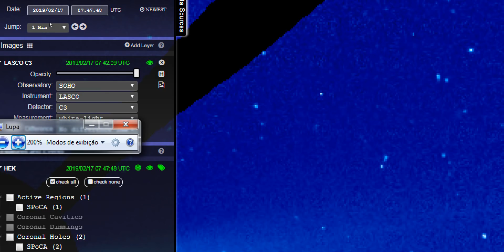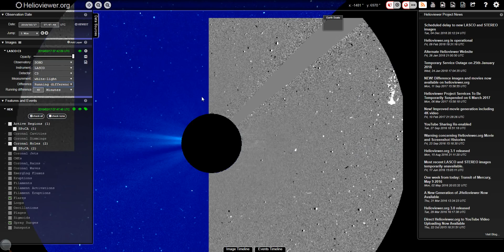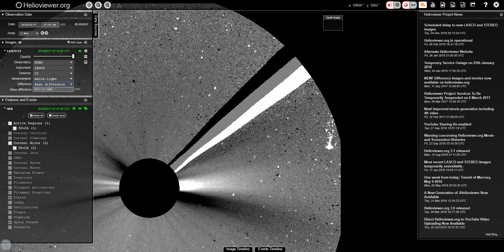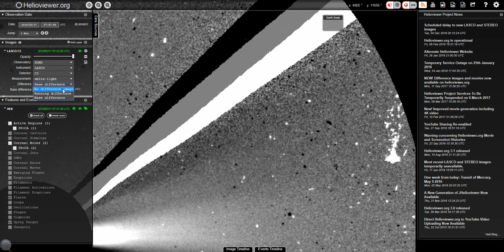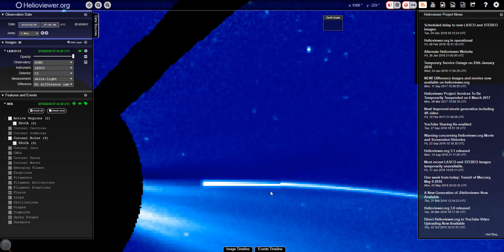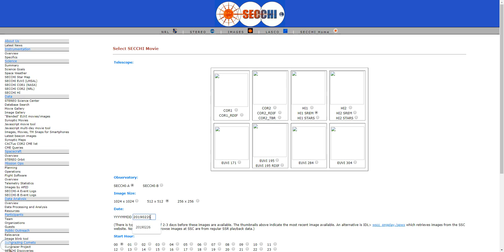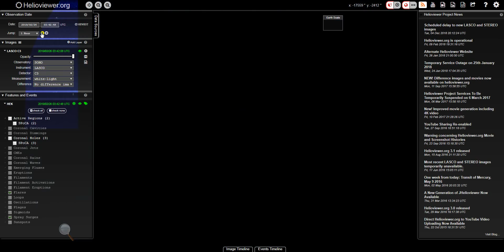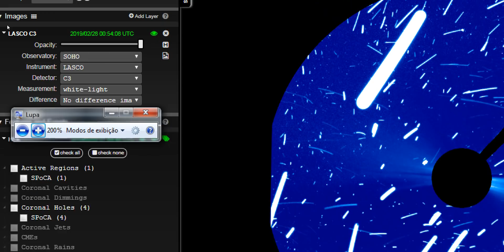OBJETOS PEGO NA SONDA SOHO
PARA QUEM CURTE O CANAL SEJA MEMBRO E TERÁ SELO FIDELIDADE E EMOJIS PERSONALIZADOS PARA QUEM CURTE O CANAL SEJA MEMBRO E TERÁ SELO FIDELIDADE E EMOJIS PERSONALIZADOS TELESCOPIOS E BINOCULOS DIGITEM OLHOSNOCEU NO CUPOM DESCONTO: QUE VOCES TERAO ABATIMENTO TOP TELESCOPIOS E BINOCULOS DIGITEM OLHOSNOCEU NO CUPOM DESCONTO: QUE VOCES TERAO ABATIMENTO TOP SE INSCREVAM TAMBÉM NO MEU OUTRO CANAL, CONEXÃO UFO! VOLTADO PARA ASSUNTOS E VIDEOS UFOLÓGICOS